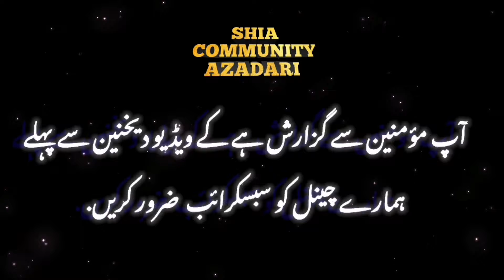Hazrat Imam Hussain AS | Nadeem Sarwar | 2022 | 1444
Gunj Raha hai bus ek naam hazrat Imam Hussain AS aleyhis salam

Title noha Nadeem Sarwar 2022 has Released today Hazrat Imam Hussain A.S